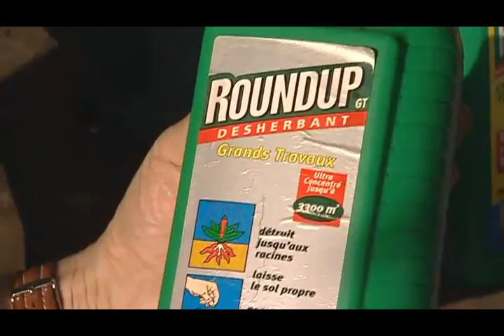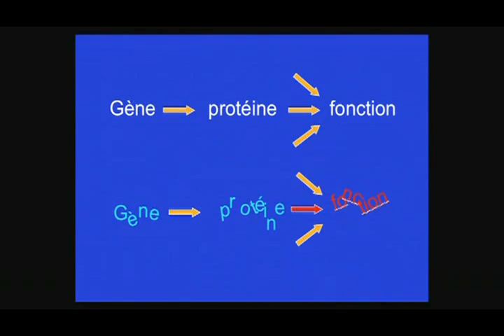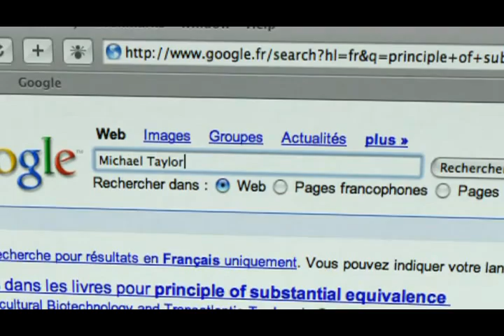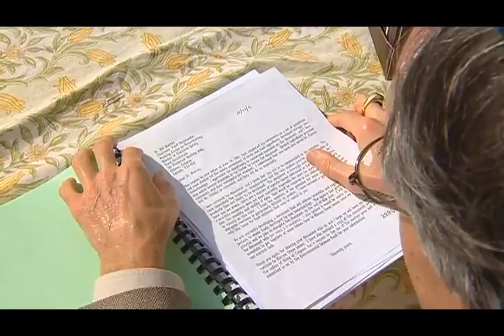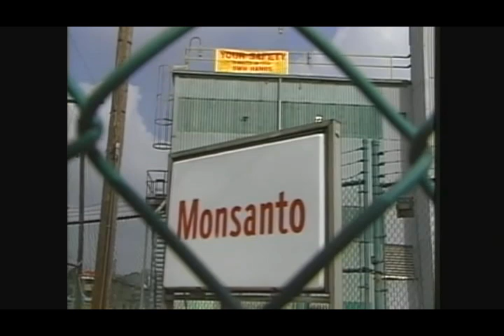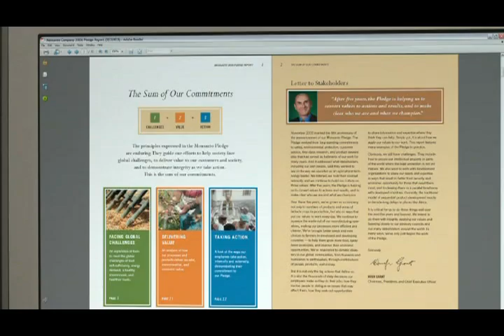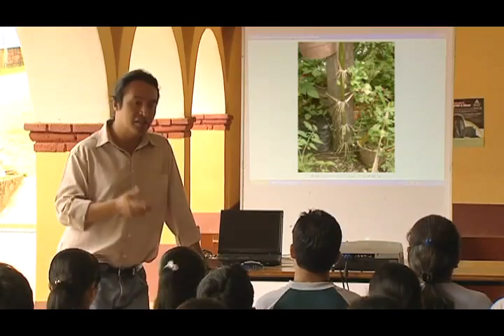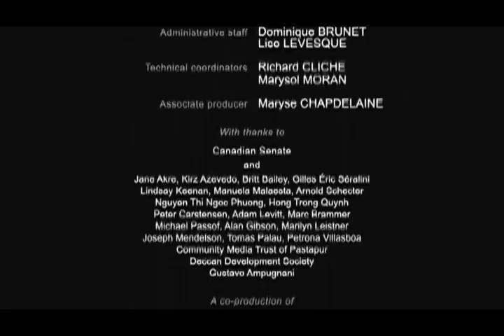Clownsec Tech (TruthHz) - The World According to Monsanto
Monsanto's controversial past combines some of the most toxic products ever sold with misleading reports, pressure tactics, collusion, and attempted corruption. They now race to genetically engineer (and patent) the world s food supply, which profoundly threatens our health, environment, and economy. Combining secret documents with first-hand accounts by victims, scientists, and politicians, this widely praised film exposes why Monsanto has become the world s poster child for malignant corporate influence in government and technology. A film by Marie-Monique Robin. This DVD also includes a bonus film on rbGH by Jeffrey M. Smith, and the audio CD, Don t Put That in Your Mouth.

The World According to Monsanto is an in-depth look at the domination of the agricultural industry from one of the world s most insidious and powerful companies. A bold, brilliant film and a definite must-see for anyone who is interested in learning more about the multi-billion dollar, omni-powerful, and highly dangerous Monsanto.

French filmmaker Marie-Monique Robin spent some 20 years hearing about Monsanto before she set out to understand just what Monsanto was all about. Robin posits that perhaps the company s past can shed some light on what the company is all about today. Monsanto started out as one of the world s largest chemical companies and is responsible for the creation of Agent Orange (used during the Vietnam War), Aspartame, Bovine Growth Hormone, Polystyrene, PCBs and GE crops (genetically-engineered).

No other filmmaker has ever created such a compelling and damning case against Monsanto. The only other individual to come close to exposing the ugly reality of Monsanto s contribution to the planet is best-selling author Jeffrey Smith with his book Seeds of Deception .

Monsanto s leading product is Roundup - the world s best selling herbicide for the last 30 years. Monsanto is also the world s leader in biotechnology, with over 90% of the genetically modified organisms grown on the planet belonging to them. Most are modified to resist the application of Roundup technology

Roundup Ready Soy Beans account for 90% of all the soybeans grown in American.

When Roundup as introduced in 1974, the success of the product was, in part, due to its claims of being biodegradable, and that the product leaves the soil clean and is good for the environment. Monsanto was twice found guilty of false advertising. Monsanto has now removed the word biodegradable from its labels.

Monsanto's PCBs also have a lethal legacy. Robin interviews individuals in Pennsylvania who suffered serious health affects from Monsanto s PCB production plant. In 2001, 20,000 residents filed two lawsuits against Monsanto seeking compensation for the negative effects of the PCBs. Monsanto settled by paying $700 million dollars to build a special hospital, compensate the victims, and clean up the contaminated site. David Carpenter, the foremost expert on PCBs explains how the entire world is now contaminated with PCBs. They have gone into the water and into the air.

70% of the food in American stores contain bio-engineered elements.

Monsanto s GMOs, perhaps the products that are causing the most concern with activists around the globe, were only introduced in 1996 when their Roundup Ready Soybeans were approved for use in the USA. Today, less than 12 years later, Roundup Ready Soy Beans account for 90% of all the soybeans grown in American. 70% of the food in American stores contain bio-engineered elements. There is no labeling of genetically modified foods in the USA.

[Filmmaker Maria-Monique Robin] Monsanto also created the controversial Bovine Growth Hormone (rBHG), which is a transgenetic hormone injected into cows to increase milk yield. Monsanto was involved in a major bribery scandal in Canada over their attempts to bribe Health Canada workers into suppressing rBHG data. Eventually, Canada did not approve the drug for use in Canada. The European Parliament has disapproved its use.

Marie-Monique Robin has left no stone unturned in the Monsanto story. She interviews every authority on the subject (both pro and anti-Monsanto), traces American policy-making that allowed Monsanto to prosper and shows how many individuals who have worked to approve the technology. --Green Muze